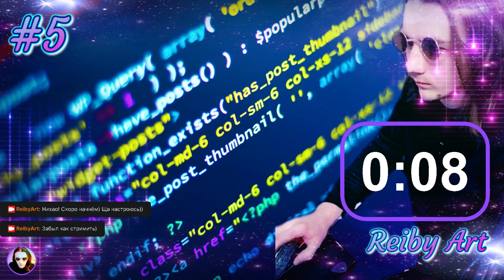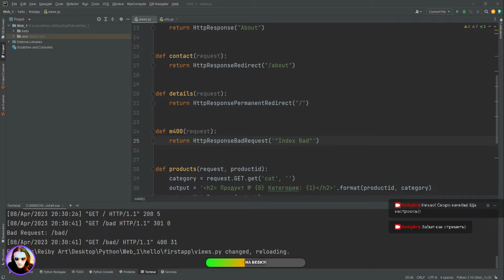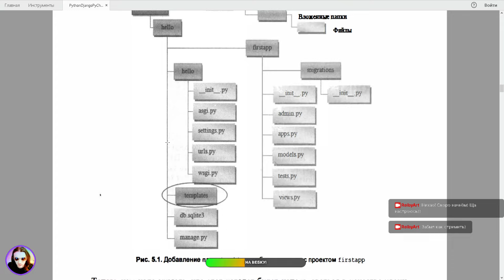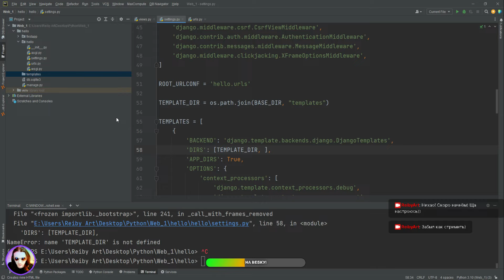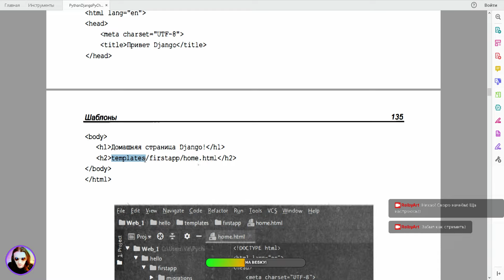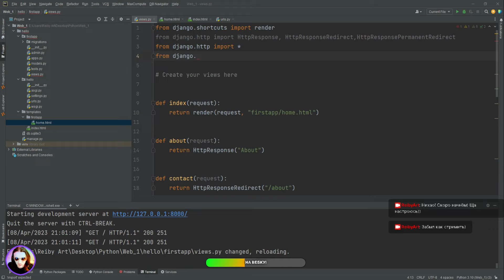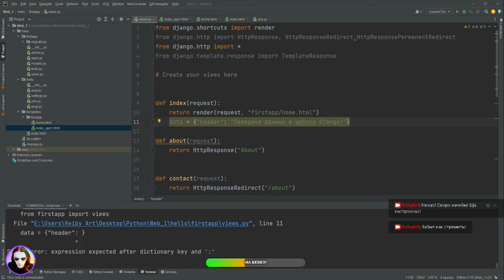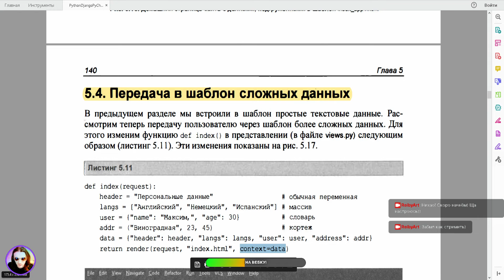Начинаю изучать программирование в прямом эфире на TWITCH #5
Переходим к шаблонам в Django!